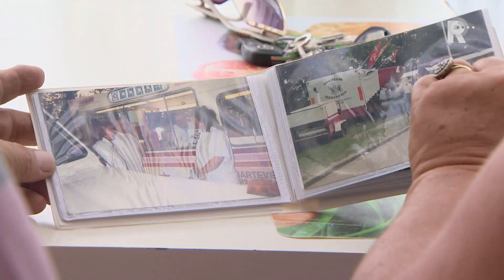Roze snackwagen gestolen in Maassluis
De roze snackwagen van Cornelis Harteveld uit Maassluis is zaterdagavond gestolen. De wagen stond op het bedrijfsterrein aan de Zwarte Zee.

   Lees meer: Roze snackwagen gestolen in Maassluis